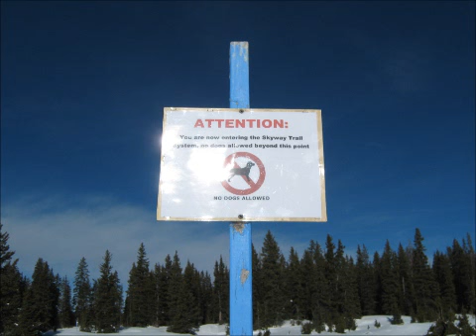Scales Lake Nordic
Slideshow of the Scales Lake Nordic trail on the Grand Mesa.